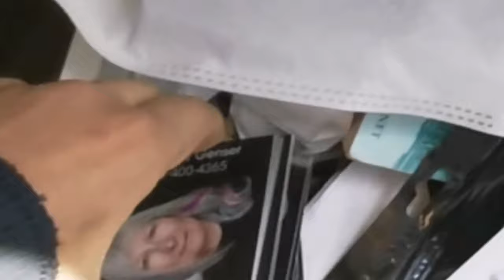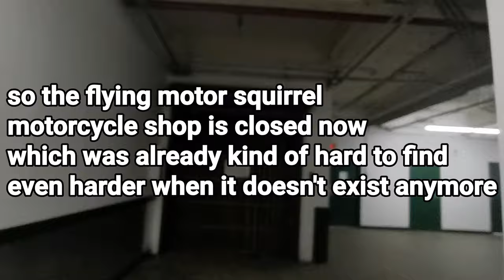Boa Constrictor | Motorcycle delivery to Reptile Runner 2020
Become a Boa Constrictor | Motorcycle delivery to Reptile Runner 2020

Snakes available Canada wide via Reptile Runner & Reptile Express

About Me!